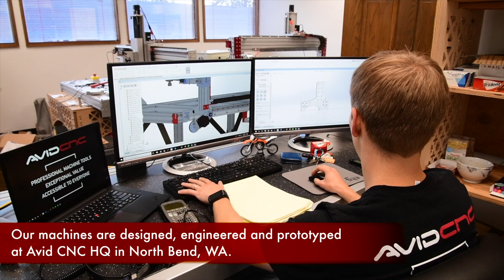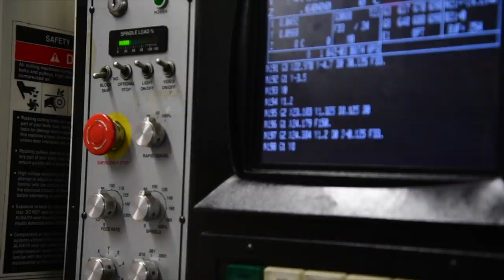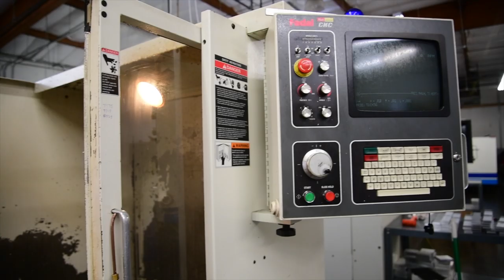Avid CNC Production Tour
Join us on Avid CNC's production tour! Have you ever wondered where CNC's come from? Our production centers around our home in North Bend, WA.

We offer professional machine tools that are designed to provide everyone with access to CNC technology, with three distinct lines of ready-to-assemble CNC Router and Plasma machine kits, along with step-by-step instructional materials and support.

The majority of the components and parts for our machines are made in the USA, from the aluminum extrusion to the machined parts made in Fremont, CA. Our electronic systems are built at Avid CNC HQ along with ballscrew assemblies and many other components.

We produce instructional videos on how to build, calibrate and maintain your machines as well as project videos, and studio visits of a few of our favorite shops and makers!

We’d like to give a big thank you to Wintergatan for allowing us to feature his music.